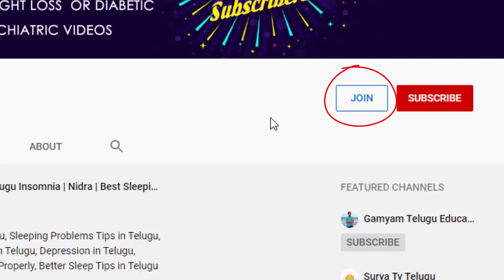Vruchika Rasi Phalalu December 2019 | Vruchika Rasi Masa | Kameswara Sarma | Sunrise Tv Telugu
Vruchika Rasi Phalalu December 2019.
Vruchika Rasi Masa. Kameswara Sarma